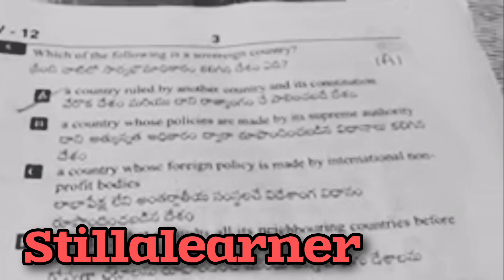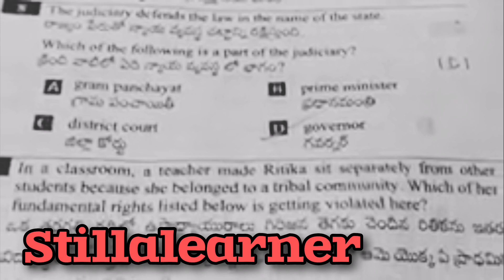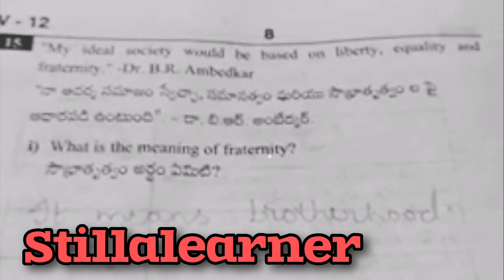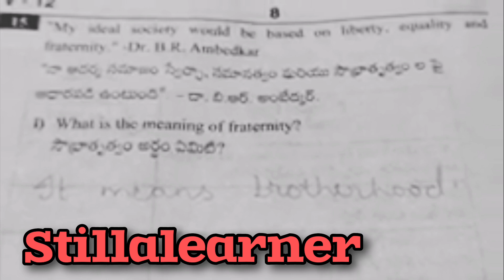7th FA-3 💯SOCIAL Paper with KEY 🗝Full 2023-2024 |💯7th FA-3 SOCIAL 💯KEY Real Paper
7th FA-3 💯SOCIAL Paper with KEY 🗝Full 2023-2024 |💯8th FA-3 SOCIAL 💯KEY Real Paper